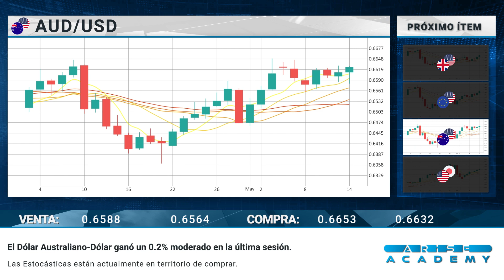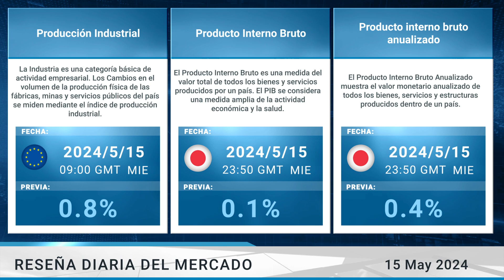Arise Academy Reseña diaria del mercado 15 05 2024